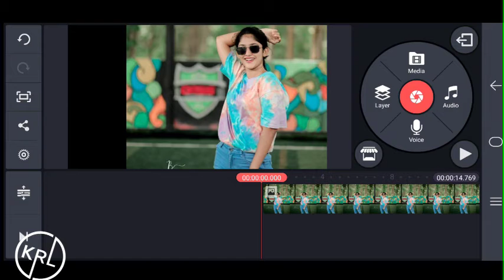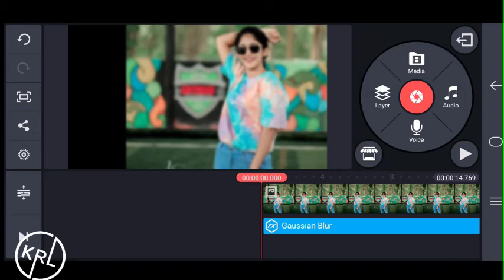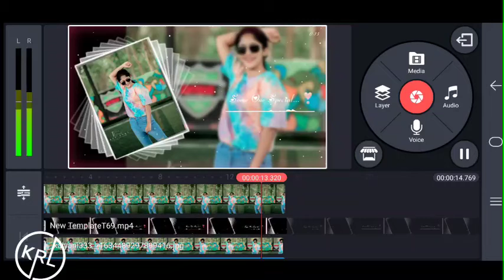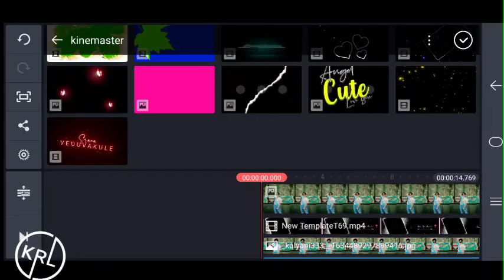trendingkalyanianilvideos,kalyanianilkinemasterediting,Telugu kinemasterediting video's,kalyanianil